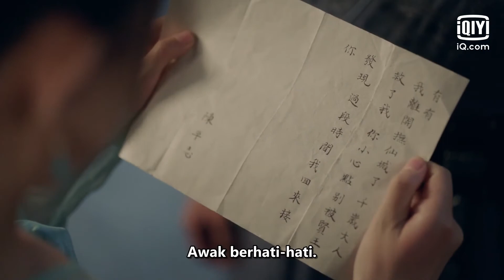Oh My Lord | Episod 9 Clip 3 | iQiyi Malaysia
【Cast】Luo Zheng,Ji Mei Han
【Description】Drama China "Oh My Lord" diadaptasi daripada novel popular di Internet dengan nama yang sama. Ia menceritakan tentang Lord Qian Sui yang digelar “gunung ais berjuta tahun” bertemu dengan gadis muda Chen You You yang nakal, lalu dia berubah menjadi pelindung isteri yang sangat penyayang. Bai Li (lakonan Luo Zheng), sida besar yang sangat dipercayai oleh raja kota, Lord Qian Sui yang ditakuti, lelaki tampan berwajah dingin, mengalahkan Raja Xian secara tidak sengaja dan menjadi lelaki tampan pertama di Kota Fuxian yang baharu, membunuh tanpa perasaan, berjiwa suci, setia kepada cinta. Sebagai waris keluarga doktor terkenal Su,dia menyembunyikan identitinya sebagai sida-sida palsu. Identiti ini telah digunakan selama bertahun-tahun untuk menyiasat kebenaran kes tidak adil yang telah berlaku pada waktu lalu. Dia yang mendahagakan kasih sayang keluarga, sentiasa menginginkan kasih sayang, sehingga dia bertemu dengan Chen You You, hati batunya mula cair, dan si gunung ais berjuta tahun benar-benar berubah menjadi orang gila yang hanya tahu melindungi isteri. Chen You You (dilakonkan oleh Ji Mei Han), si nakal yang bijak, dia mula mengharungi jalan penuh liku demi mencari kelangsungan hidup. Dia mahir dalam urusan dunia, tetapi dia masih mengekalkan kemurnian dalam dirinya dan niat asal yang baik, dia juga mempunyai kepintaran dalam perniagaan. Dia seorang yang mendambakan kebebasan dan mempunyai daya hidup yang sama kuat seperti seekor lipas. Bai Li dan Chen You You berubah daripada saling bersekutu kepada mula menghangatkan satu sama lain pada akhirnya. Mereka mula bercinta selepas berkahwin, memecahkan halangan dengan keikhlasan, dan memulakan kisah cinta yang tidak masuk akal di Kota Fuxian. Drama ini diarahkan oleh pengarah Cai Jun Ai ("Double-sided Anchor", "Special Express"), dibintangi oleh Luo Zheng ("Cry Me A River of Stars", "Nothing But You"), Ji Mei Han ( "Make My Heart Smile") .

【周边】